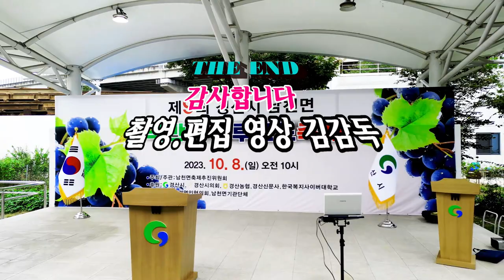가수 황진영/코리언 마도로스/맥반석 머루포도축제/영상김감독